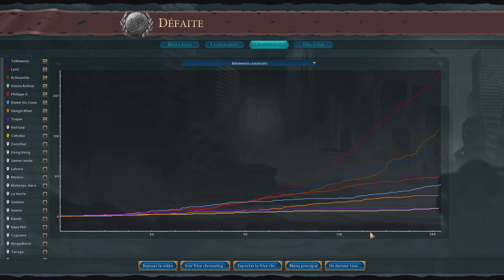Victoire au poteau ! Civ 6 Archipels [FR] #24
Mais ce n'est pas moi :p

J'ai trouvé intéressant de voir comment gagner des points diplomatiques dans cette partie.
Encore mille merci à Kromanion et à Lynnerian pour ces soirées à jouer ensemble !